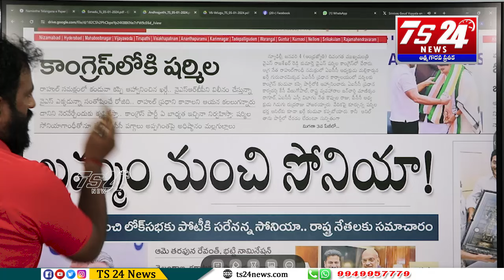మణిపూర్ పై అక్క అక్కసు...చెంప పగులగొట్టేలా ఆన్సర్..|TS24 News